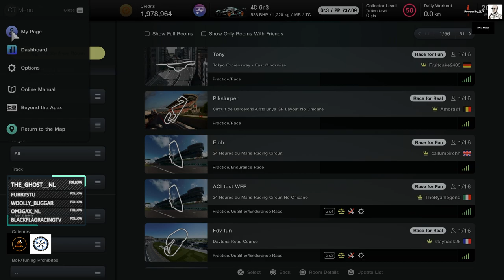CLR - SLP - TEC - Season 11 - Round 1 - Lobby 2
Community League Racing presents

Team Endurance Championship

Season 11

PRO: Alfa Romeo 4C Gr.3
AM: Jaguar F-Type Gr.4